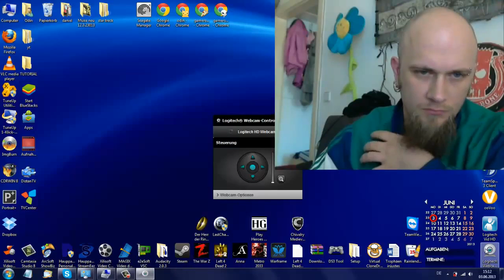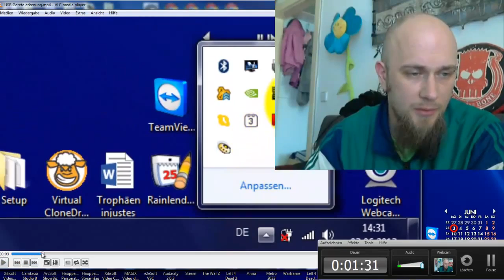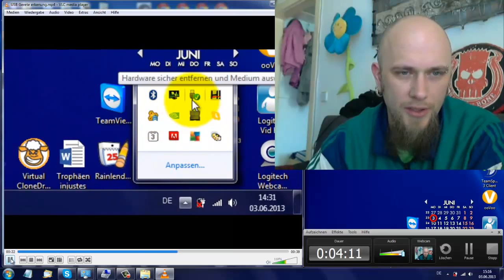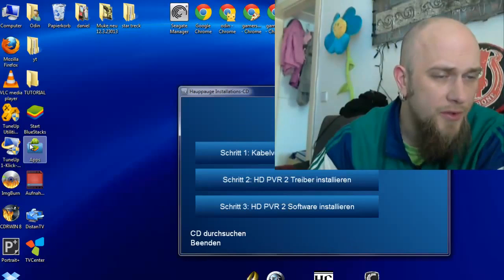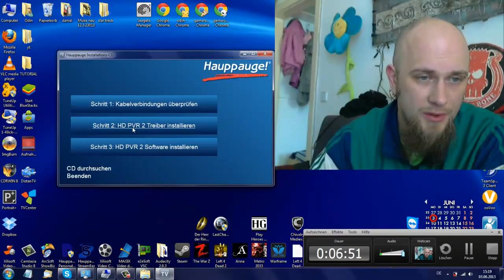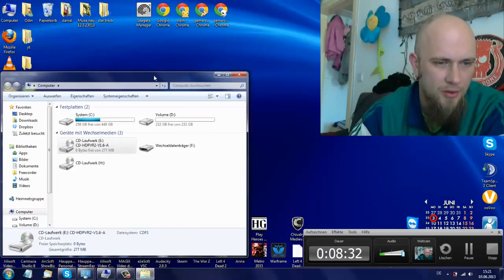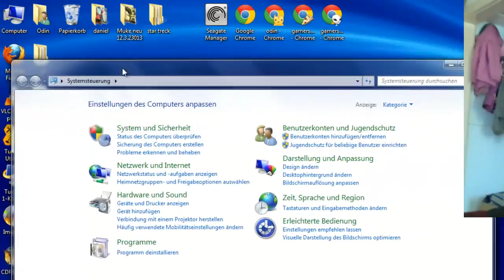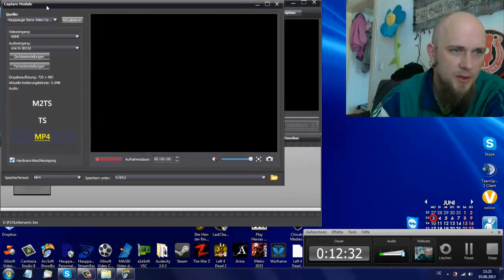HD PVR 2 - Schritt für Schritt #01 Treiber und Software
HD PVR 2

Playstation 3